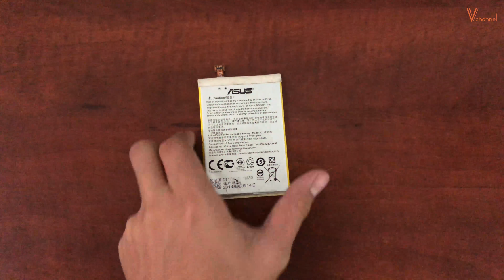✅ What's inside a Li-ion phone battery and weird phenomenon - burn by itself